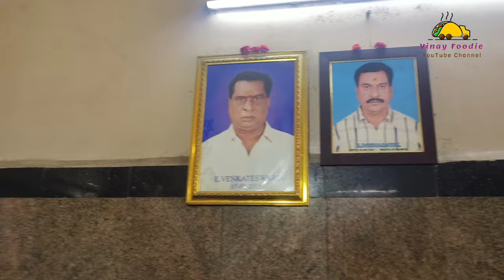Jyothi Mess Tirupati | 58 Years Old Nonveg Hotel | Tirupati Famous Nonveg Mess👌telugufood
Tirupati Famous Nonveg Mess Jyothi Mess Since 1965 Start This Hotel.. Present 3 Genaration Running This Hotel ..Tast Homele Quality Food Affordable Prices..

Location 📍JCJ7+6V9, Beri Veedhi, near krishnapuram Tana, Vesyalamma Gudivadhi, Balaji Colony, Tirupati, Andhra Pradesh 517501

Opposite Union Bank..

Jyothi Mess Tirupati
best nonveg hotel tirupati
best nonveg mess tirupati
old nonveg hotel tirupati
Seenayya Mess tirupathi
best Mutton Meals tirupathi
mutton kurma tirupati
mutton kurma rice
best Mutton tirupathi
famous hotel in tirupathi
best non veg hotel Tirupathi
tirupati lo best non veg hotel
seenayya Mess
Reddamma Mess Tirupathi
mutton tho Bojanam
potelu kuda tirupathi